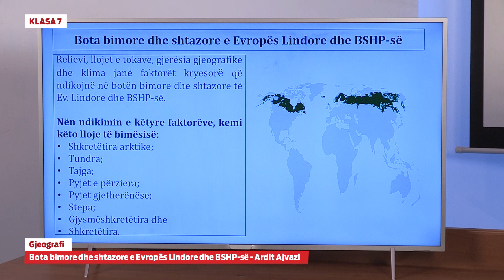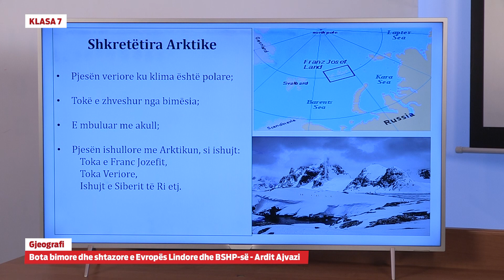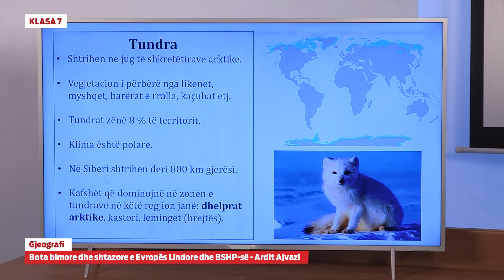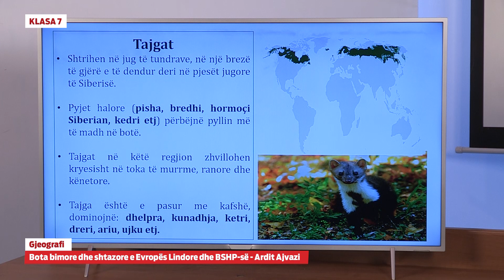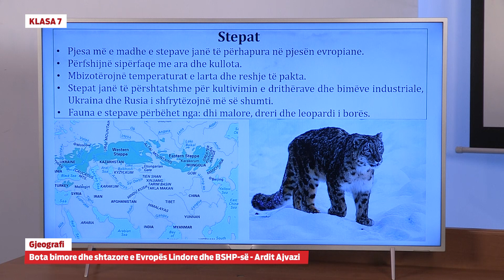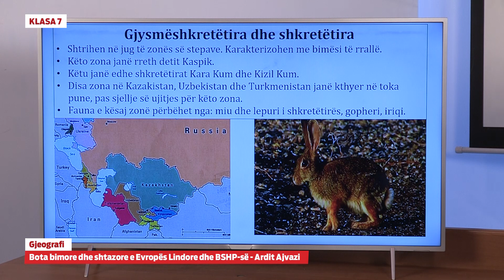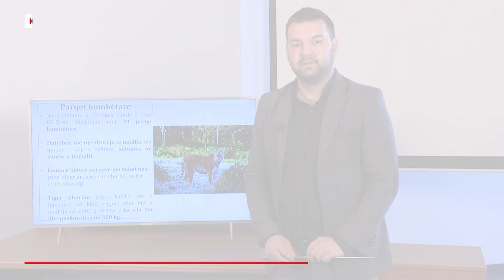e Mesimi Klasa 7 - 7161 Gjeografi - Bota bimore dhe shtazore e Evropës Lindore dhe BSHP-së